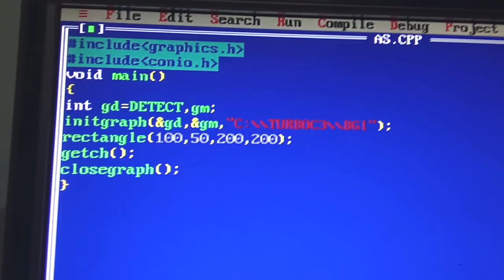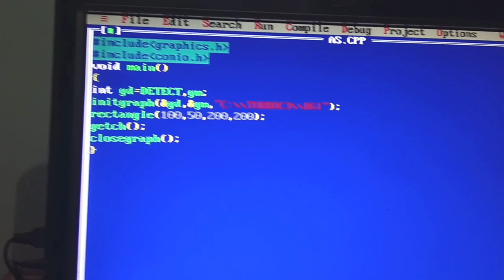10Rectangle function in computer graphics|How to draw Rectangle in c graphics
Rectangle function|Computer graphics tutorial in hindi||BCA
In this video i explained rectangle function in computer Graphics. With one program of rectangle function and syntax of rectangle function.